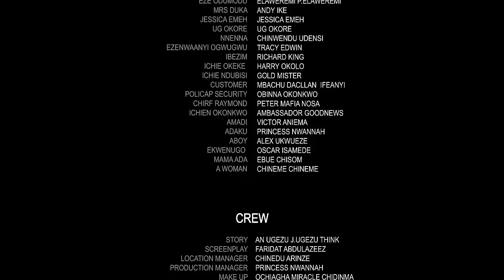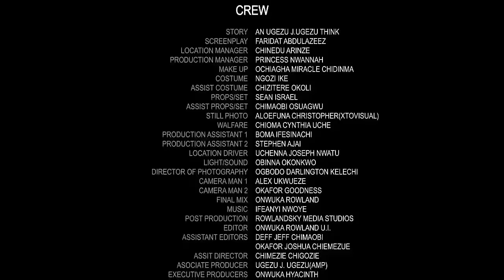IN LOVE WITH TWO MEN - FREDERICK LEONARD/TANA ADELANA/MALEEK MILTON 2022 LATEST NIGERIAN MOVIE